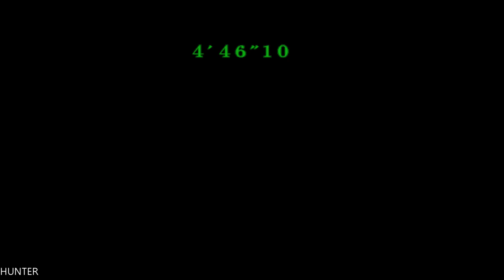Resident Evil Code PS4 PRO PART6 LET"S PLAY (1080p)